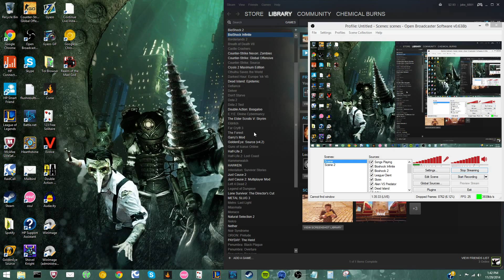Streaming More BioShock Infinite!